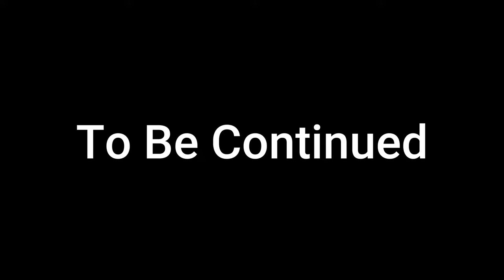Karachi to Sukkur on Bike | Pakistan North Tour 2023 | Travel Vlog | Episode # 1 @RoadRoamer150 ​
Welcome to our exciting travel vlog series of Pakistan North Tour 2023! In this first episode, join us as we embark on an unforgettable adventure from Karachi to Sukkur on bikes.

🏍️ Journey Details 🏍️
Starting Point: Karachi, Pakistan
Destination: Sukkur, Sindh
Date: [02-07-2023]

Helmet – LS2 Stream Evo
Motovlog Camera - GoPro Hero 9 Black
Mobile Cam - Huawei P30
Mobile Cam - Samsung Galaxy S22 Ultra

Motorcycle – Suzuki GR150
Action Cam - GoPro Hero 9 Black
Pro 3.5mm Camera Mic Adapter - GoPro
ULANZI G9-5 Housing Case for Gopro Hero 9

Thank you for being a part of our journey! Until next time, keep exploring, keep adventuring, and keep spreading the love for travel 🌍✨